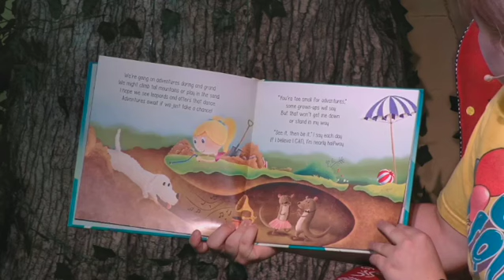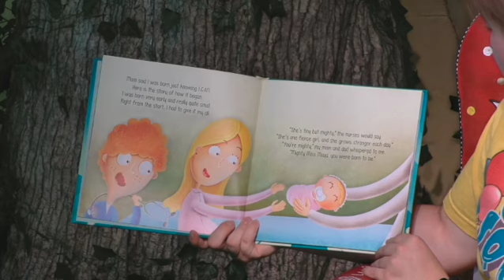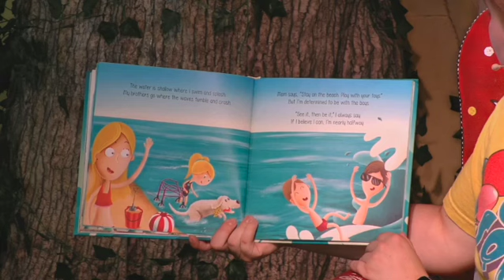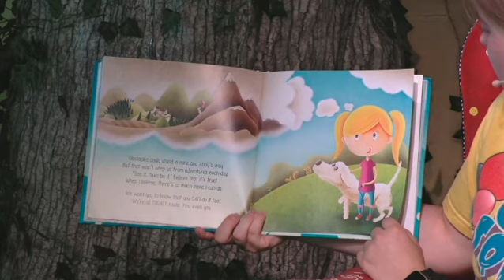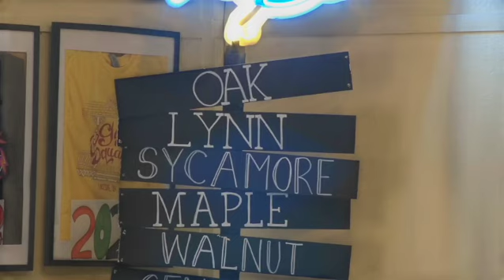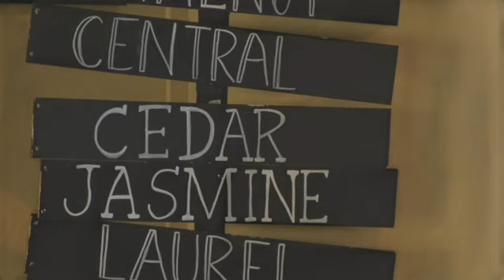God Squad with Mr Chip Wednesday, August 7, 2024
🌟 Welcome, everyone! 🌟
Thanks for tuning in to another delightful episode of God Squad with veteran children's singer-songwriter Chip Richter and his pals — Wesley the Cat, Quackers the Duck, Bucky Beaver, Hank the Monster, and more surprises from the Whimsical Magical Mailbox! We're learning and thinking about our Super Power of JOY!
Miss Abigail has a Story for us today and Cody the Comic Coyote makes another appearance with another joke today!
Join us for music, laughter, and heartwarming moments as we journey through another summer adventure right here in Lakeside, Ohio.

Let's make this summer unforgettable with God Squad! 🎶🦆🐻🐱🎉